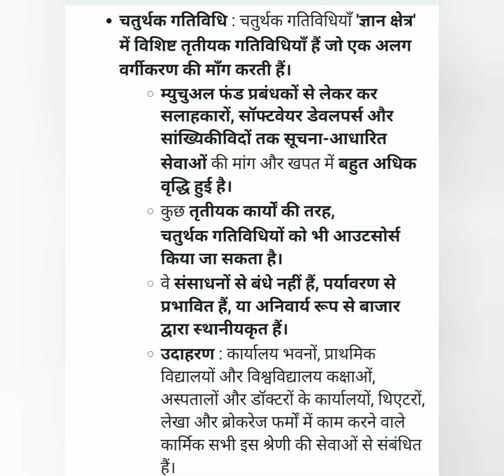primary, secondary and tertiary sector 💯💯😂😂🎉🎉✔️✔️💐